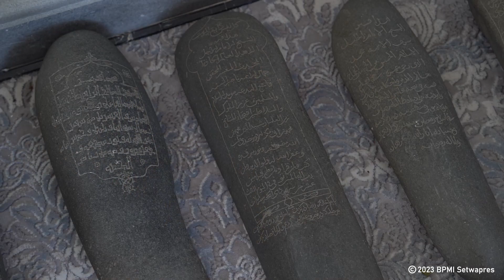Wapres Mengunjungi Makam Imam Ali Al Maturidi, Samarkand